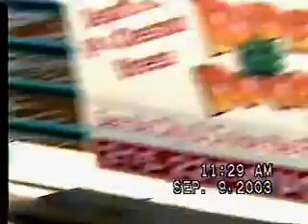Duckboat ride 2003 pt 3 of 3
OneBeacon's employees enjoying the morning off, in a duckboat, on the Delaware river.